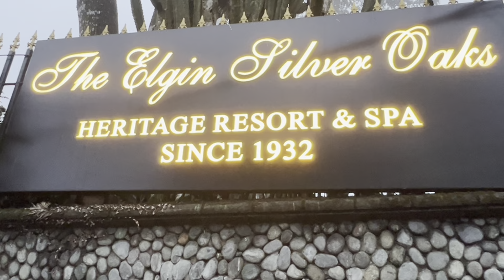Dinner at Silver Oaks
Hotel Silver Oaks is the oldest n best hotel in in Kalimpong., very close to town. We had dinner here to celebrate our wedding anniversary. Plz enjoy this wonderful video.